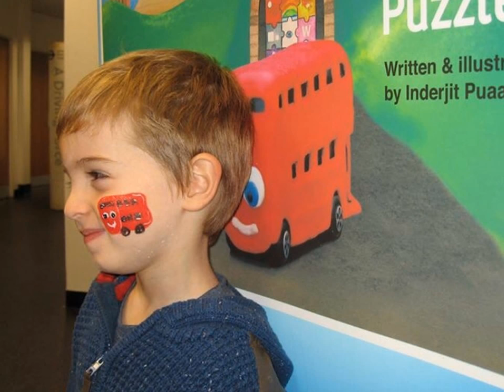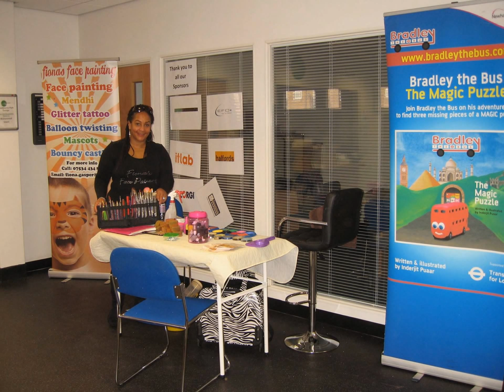Westbourne Park Bus Garage Open Day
Wonderful book signing at Westbourne Park Bus Garage Open Day! We were delighted to meet Sir Peter Hendy and Leon Daniels, who also signed a copy of our Bradley the Bus book. This garage helped shape Sir Peter Hendy's career, which eventually led to a successful role as Commissioner for Transport for London.

However our highlight has to be meeting artist Michelle Heron, who painted our favourite Paddington Bear book bench and Tower Bridge bus sculpture for Year of the Bus. Michelle announced winners for the children's bus designs - congratulations to Daljot Kaur Grewal for winning first prize.

The Corgi team created an amazing charity bus for TowerTransit open day to raise money for StJohnsHospice. Lastly children enjoyed lovely Fiona's face painting and storytelling session from London Transport Museum. We loved the fact that children requested Bradley the Bus face and hand painting! Beep Beep!